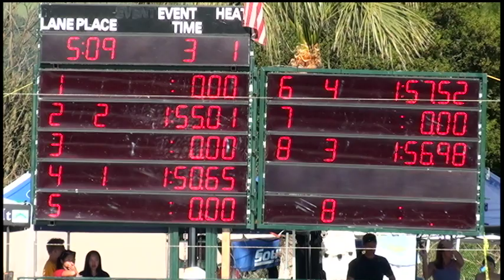Girls 15 16 200 Yard Free Day 1 Final A